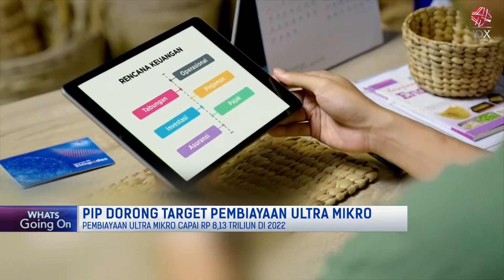PIP Dorong Target Pembiayaan Ultra Mikro | POWER BREAKFAST 01/02/2023